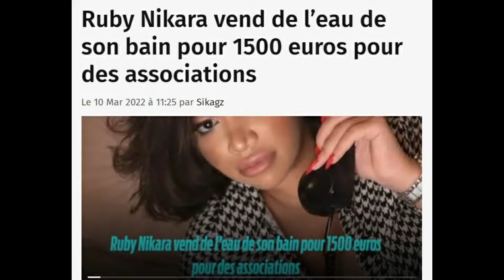Reject Degeneracy, Embrace Greatness